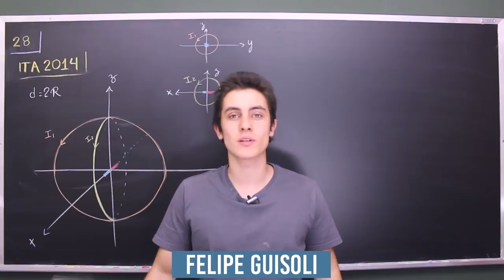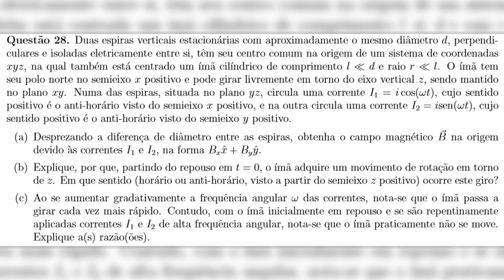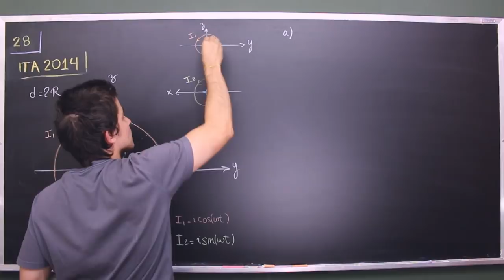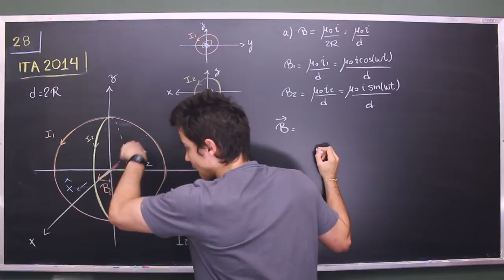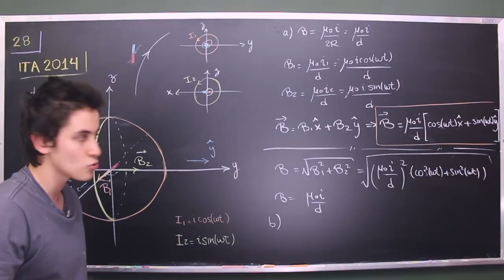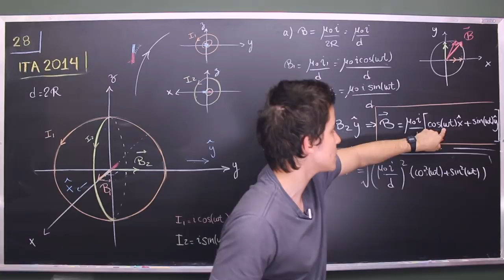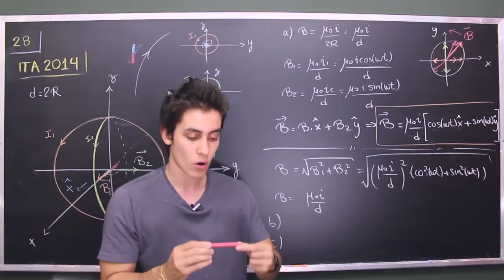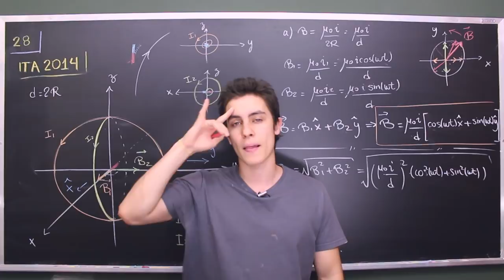Questão 28 | ITA FÍSICA 2014 Resolução